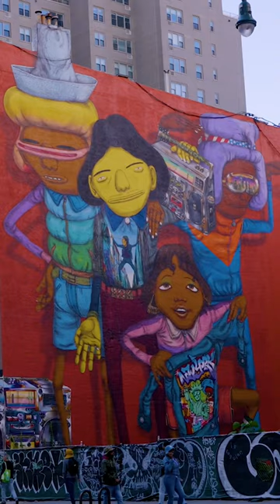B-boys and b-girls mural by Os Gemeos brothers